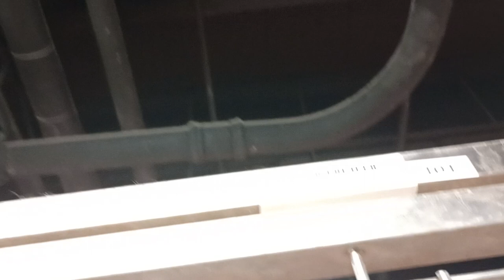Bubba 3y A836078 kennel 101 PACC shelter rear of kennel he couldn't see me too well, it was scary251